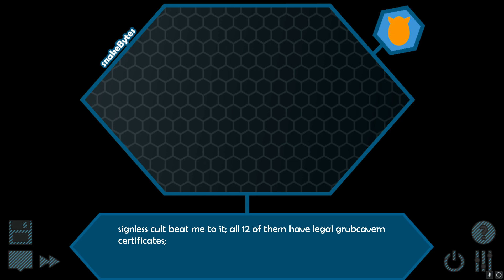Refugio en el olvido | Pesterquest Rewritten, parte 2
A diferencia de los otros juegos de estilo similar a Friendsim que he jugado antes, Pesterquest Rewritten requiere de conseguir todos los logros del chumrolls para proceder a ciertos volúmenes, así que es hora de tomar una decisión difícil e ir a casa :cc La opción más segura, pero no sin dejar a alguien atrás...